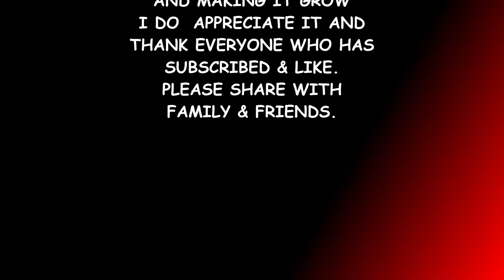WWE 2K22 THE BITW EP#52 SAMMY GUEVARA VS HIJO DEL VIKINGO & MIRO VS ADAM COLE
GROUP H
2ND MATCHES

SAMMY GUEVARA VS HIJO DEL VIKINGO
MIRO VS ADAM COLE

AEW
AAA